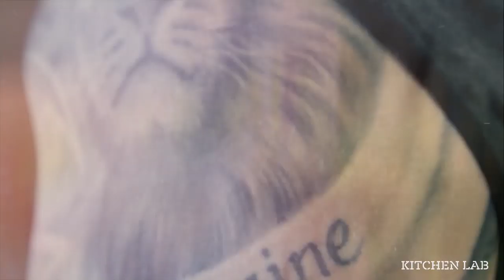Προφιτερόλ στη Νοηματική | Άκης Πετρετζίκης